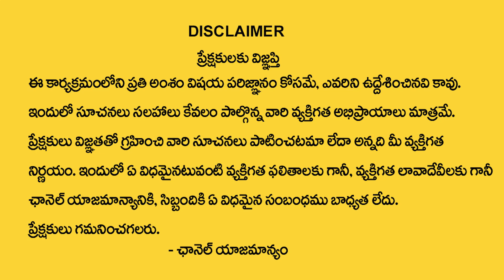కాల భైరవ స్వామి ఇలా పూజిస్తే మీకు గుడ్ టైం స్టార్ట్ అయినట్లే | Tantrik Guru Sriepathi Rudra Swamy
Watch ►కాల భైరవ స్వామి ఇలా పూజిస్తే మీకు గుడ్ టైం స్టార్ట్ అయినట్లే | Tantrik Guru Sriepathi Rudra Swamy